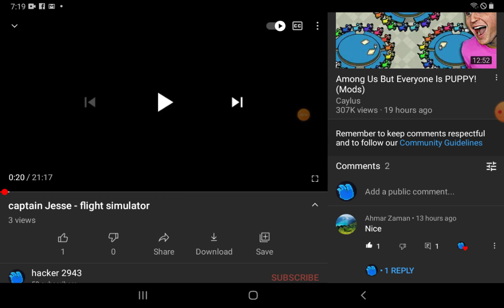Jesse's adventures ep 22 | nether adventure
shoutout to ahmar Zaman